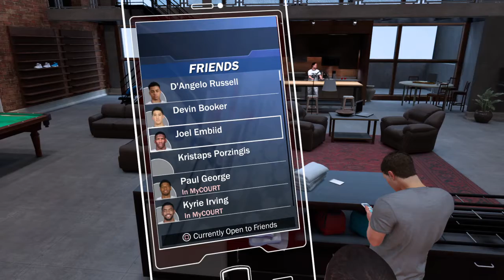My 6 foot playmaking sharpshooter dunks on paul george inc 1v1 3v3